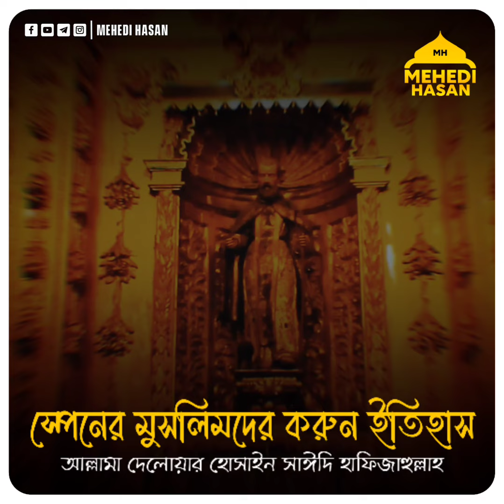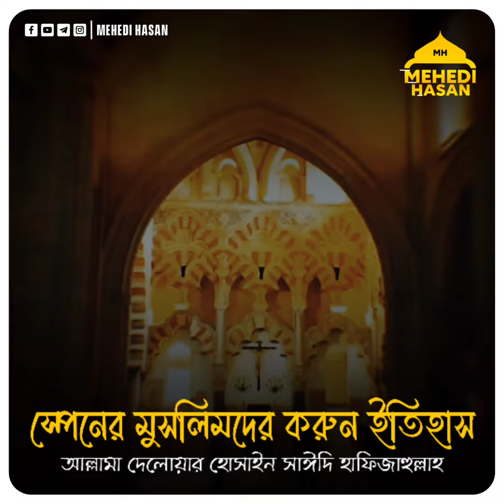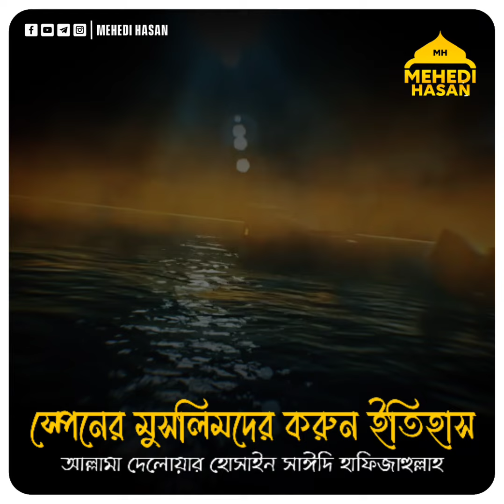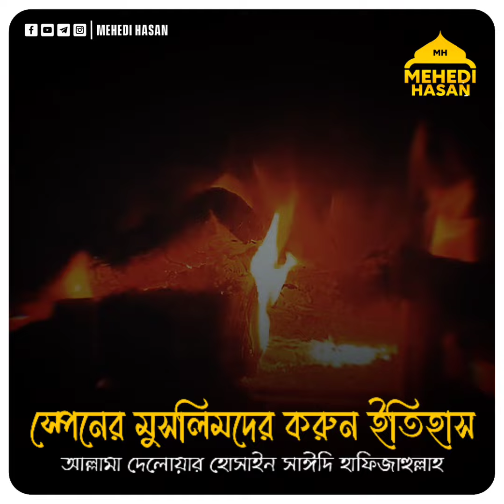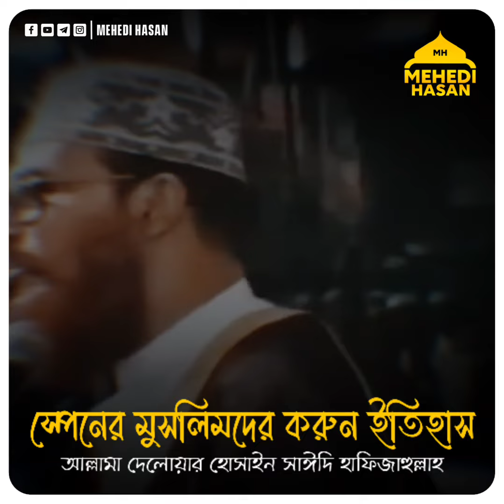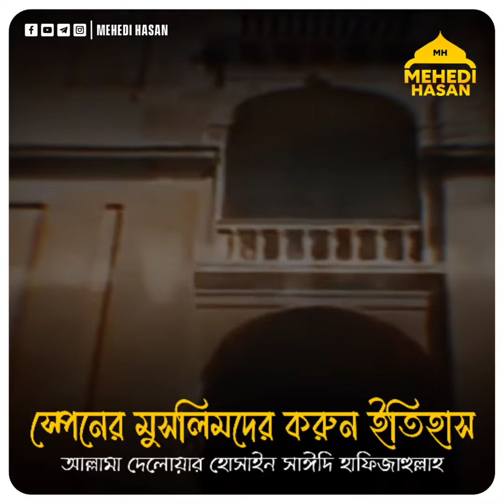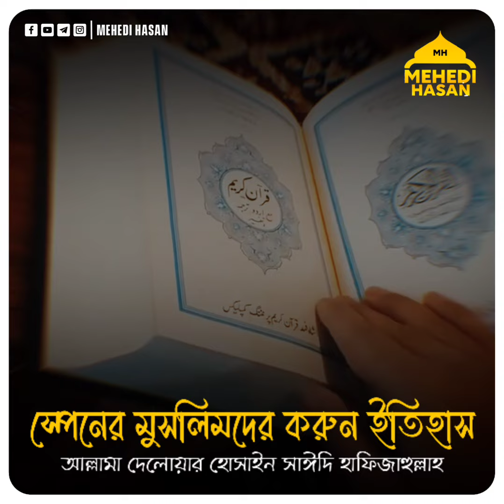স্পেনের মুসলিমদের করুন ইতিহাস┇যা জানলে আপনিও কাদতে বাধ্য হবেন!┇দেলাওয়ার হোসাইন সাঈদী (হাফি:)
▨ আলোচ্য বিষয় : স্পেনের মুসলিমদের করুন ইতিহাস!

🎙️আলোচক : আল্লামা দেলাওয়ার হোসাইন সাঈদী হাফিজাহুল্লাহ।

চ্যানেলের অন্যান্য ভিডিও গুলো দেখুন, ভালো লাগলে লাইক করুণ এবং আপনার বন্ধুবান্ধব ও আত্মীয় স্বজনের কাছে শেয়ার করে দেখার সুযোগ করে দিন।

চ্যানেলের ভিডিও গুলোর মতামত জানাতে কমেন্ট করুন। কোনো ভুল ত্রুটি হলে নির্দ্বিধায় জানাতে পারেন সংশোধন করার চেষ্টা করবো ইনশাআল্লাহ।